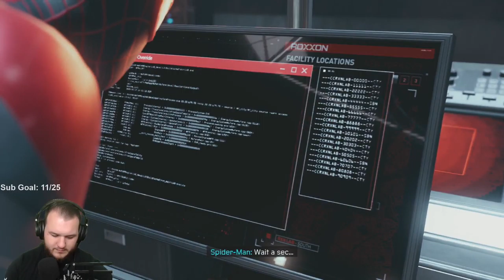Spider-Man: Miles Morales - Let's Play - Part 4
Marvel’s Spider-Man: Miles Morales Let’s Play by Casas Plays, formerly known as CasasClay. Watch live at CasasPlays.TV